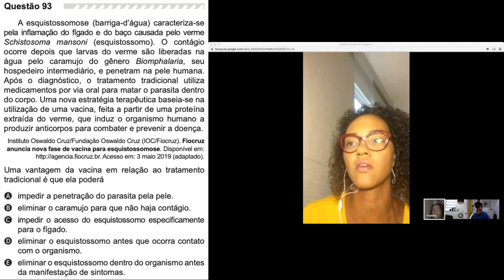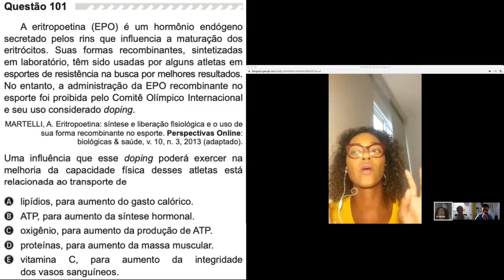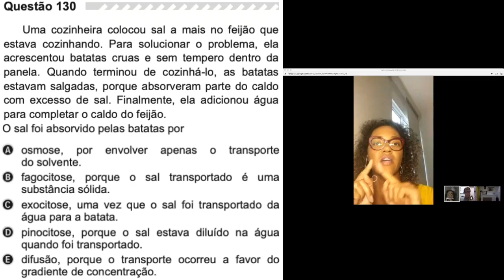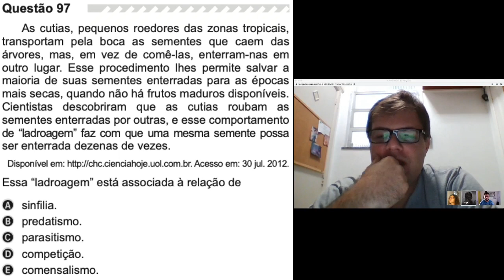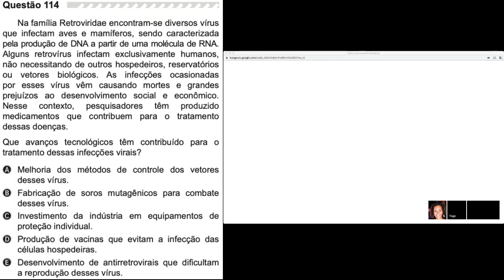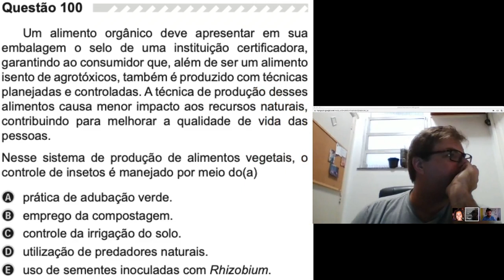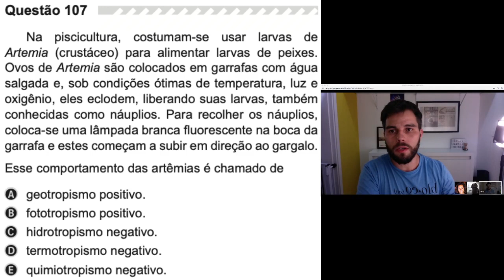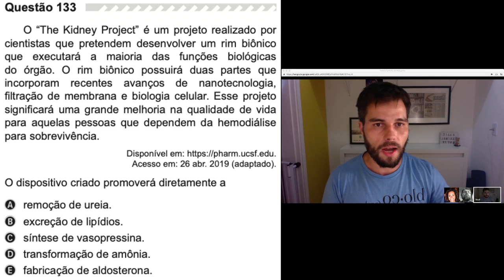Biologia no ENEM 2019 dissecada!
Três professores dissecam as questões de Biologia da segunda aplicação do ENEM de 2019, com comentários e chat para tirar dúvidas. O guia para quem quer se preparar.
Se ainda tiver dúvidas, deixe seu comentário e a questão.

Foi utilizada como referência a prova azul.